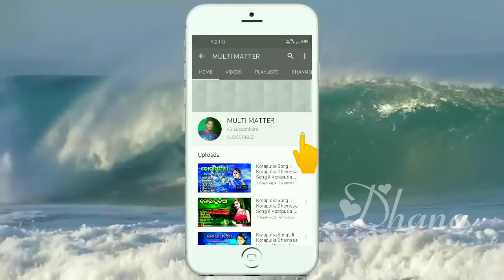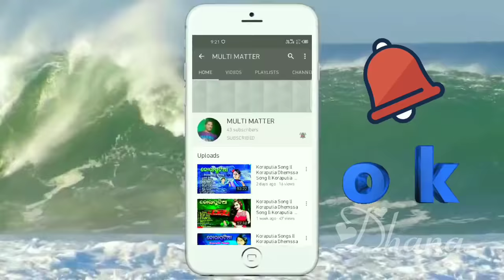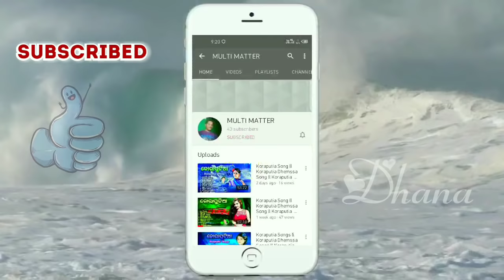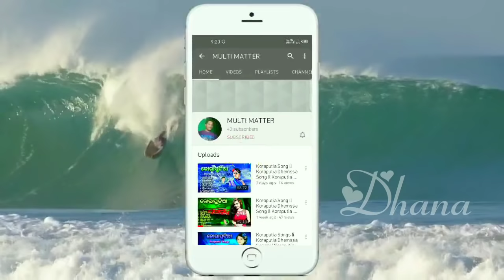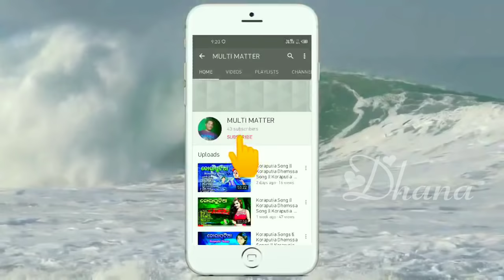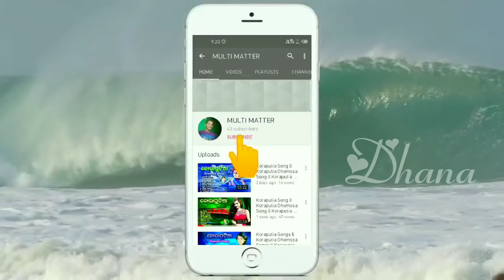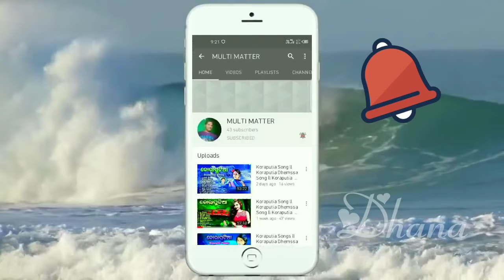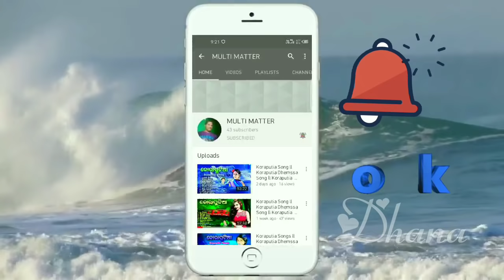Koraputia Romantic Song ll Eli Noni ll Popular Desia Song ll Heart touching Desia gita ll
Hello friends,So friends you enjoy in these song  and enjoy your life by listening these songs . Thank you.